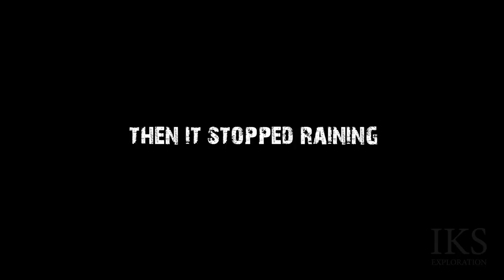SHOCKED!! While Heading to a ROC POST BUNKER!! - Yorkshire